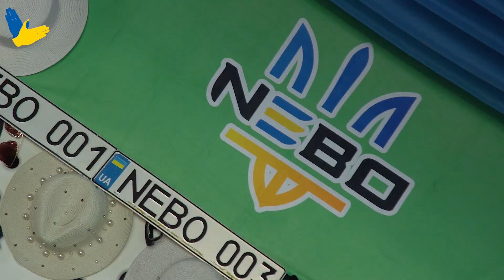НЕБО. ПЛЯЖ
В рамках програми психологічної реабілітації дітей з Циркунівської громади, організували маштабний виїзний захід на неймовірному пляжі "Небо"